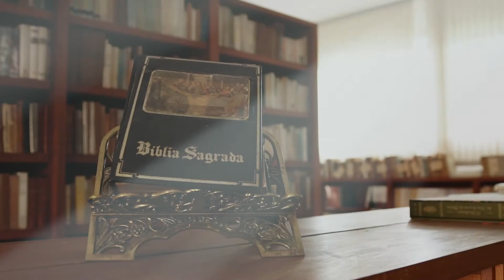Programa Entoai Salmos | Salmo 18 - 16/05/2016